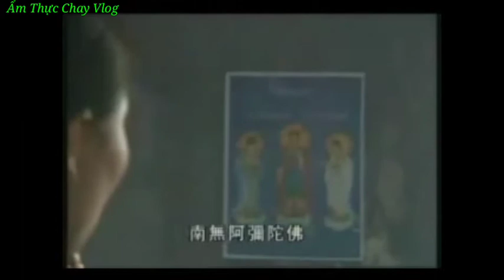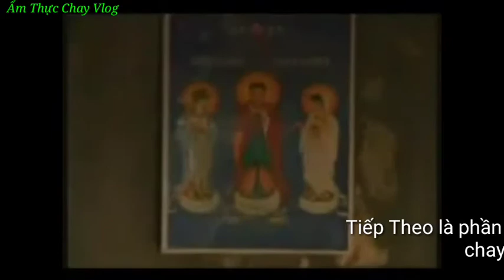TRÍCH ĐOẠN [PHIM PHẬT GIÁO] _ P 2 @Ẩm Thực Chay vlog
TRÍCH ĐOẠN
 PHIM PHẬT GIÁO _ P1

 @Ẩm Thực Chay vlog